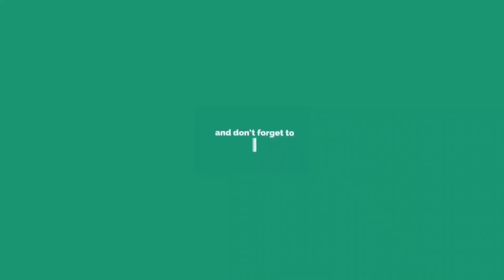Silver Storm Water Theme Park - Athirappilly Waterfalls | Vettilappara - Athirappilly Full Road Trip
This video guides you to reach near Athirappilly Waterfalls from #
Vettilappara where famous WaterThemePark of Kerala, SilverstormWaterThemePark. This is on Chalakkudy - Athirappilly route.